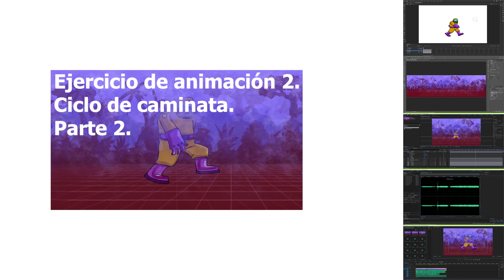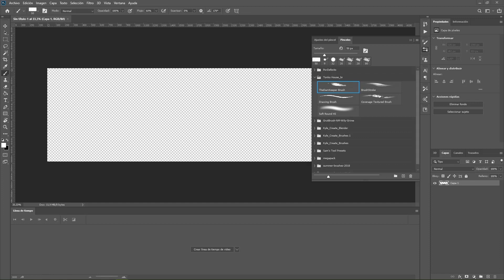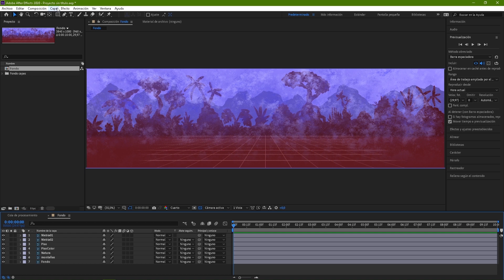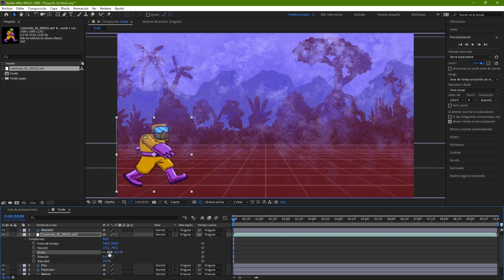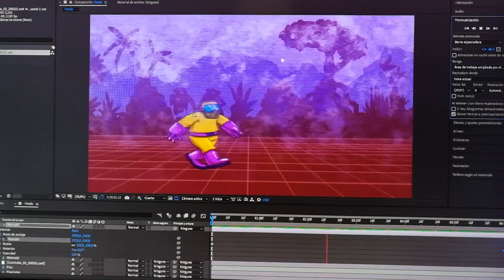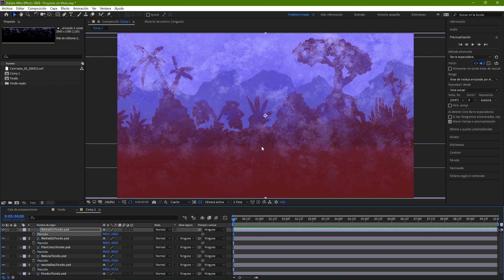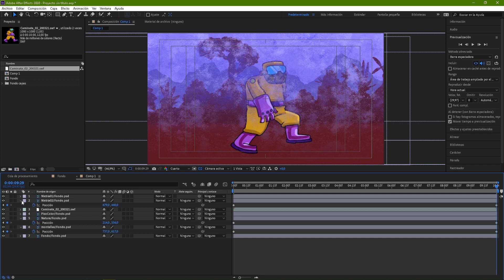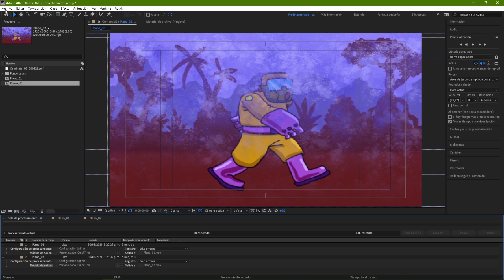Ejercicio 2 - Ciclo de Caminata - Parte 2 - Diseño Digital Animado - Javeriana Cali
Segundo video de tres, continuamos con el ejercicio de caminata.

Aquí veremos:
Cómo preparar el archivo de Animate para exportar una película SWF.
Cómo preparar la ilustración de fondo, en este caso realizada en Photoshop, para luego abrir en After Effects.
Cómo generar una composición en After Effects a partir de un archivo en Photoshop, cómo importar la película SWF y luego cómo componer y animar en el programa.
Por último exportaremos las películas en formato QuickTime que utilizaremos para el montaje y edición final.

En el próximo video veremos sonorización en Audition y Montaje en Premiere.

La música de fondo es Café de Anatolia